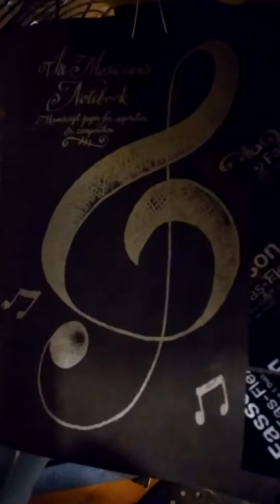BUSKING $JAR from ☕ can 2022